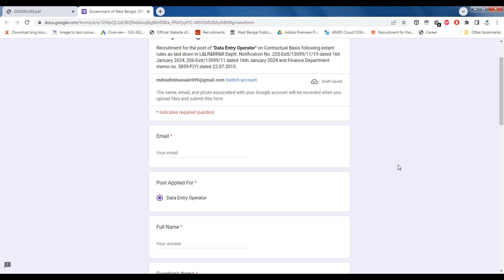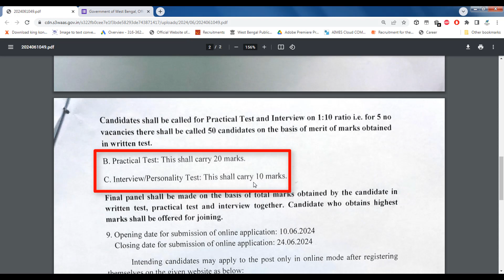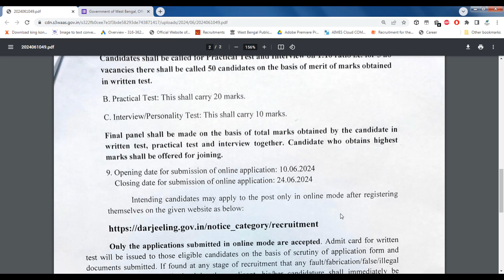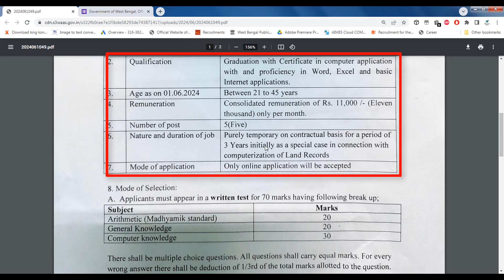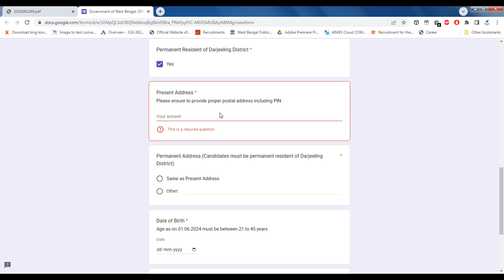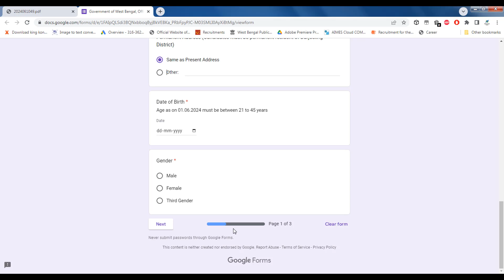পঞ্চায়েত এলাকায় DEO নিয়োগ | WB Land Department Recruitment 2024 | Wb New Vacancy 2024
২৩ টি জেলায় প্রতিটি পঞ্চায়েত এলাকা ভিত্তিক নিয়োগ
গ্রাম পঞ্চায়েত কর্মী নিয়োগ ২০২১
পঞ্চায়েত দপ্তরে কর্মী নিয়োগ ২০২১
3 হাজার শূন্যপদে গ্রাম পঞ্চায়েত এলাকায় কর্মী নিয়োগ
গ্রাম পঞ্চায়েত অফিসে নিয়োগ
রাজ্য পঞ্চায়েত দপ্তরে নিয়োগ 2023
পঞ্চায়েত দপ্তরে কর্মী নিয়োগ 2022
রাজ্যে পঞ্চায়েত কর্মী নিয়োগ 2023
গ্রাম পঞ্চায়েত অফিস গুলিতে bsk নিয়োগ 2023
জেলা ভিত্তিক কোর্টে নিয়োগ
গ্রাম পঞ্চায়েত অফিসের চাকরি
মাধ্যমিক পাশে গ্রাম পঞ্চায়েতে নিয়োগ 2023